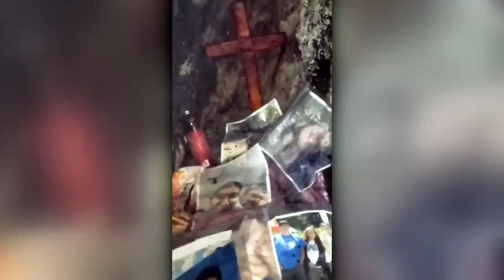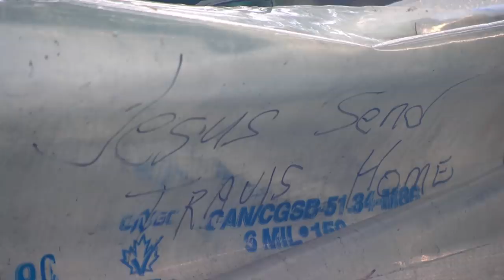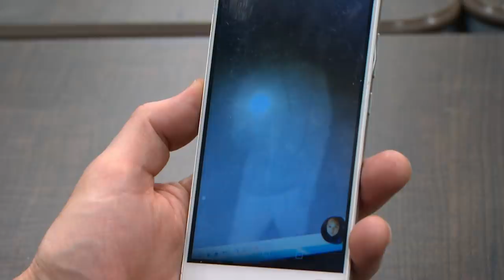Searching for B.C. man who disappeared after sacred retreat in 2018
The family of Travis Thomas, who disappeared after going on a sacred retreat, believes he is alive even though police searches haven’t been able to locate him since July 2018.